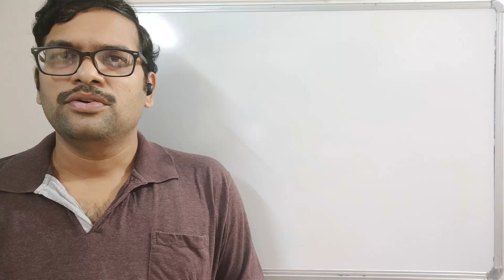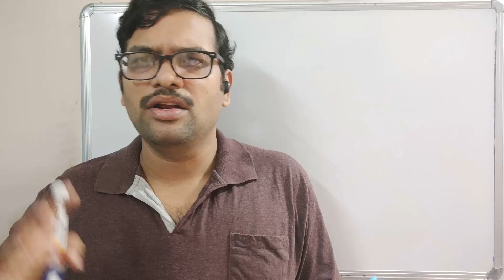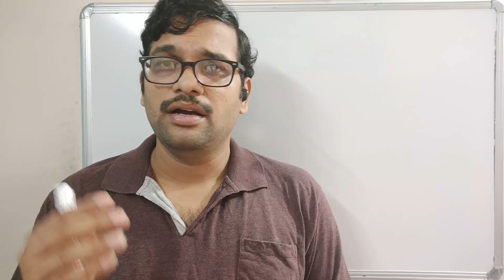WANT TO LEARN PYTHON? || WHO CAN LEARN PYTHON || HOW LONG IT REQUIRE TO LEARN PYTHON?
This video answers the following basic and general questions before start learning python.
1. Who can learn Python?
2. Why to choose Python?
3. How long it require to learn Python?
4. What can we do by learning Python?